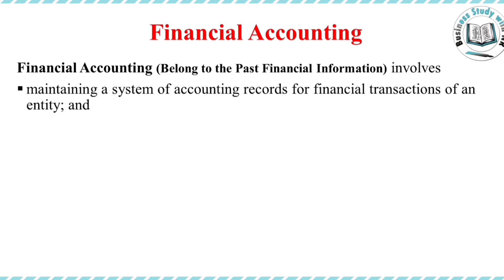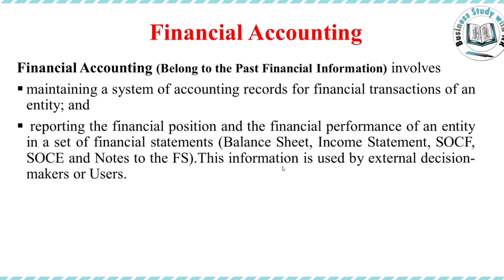What is Financial Accounting: / Basic Accounting: Short Definitions/Business Study With NR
What is Financial Accounting
Short Definitions
Basic Accounting
Business Study With NR